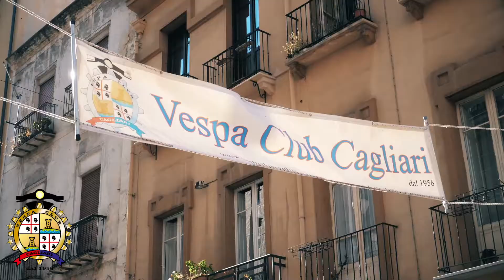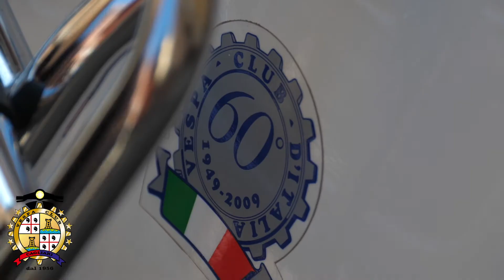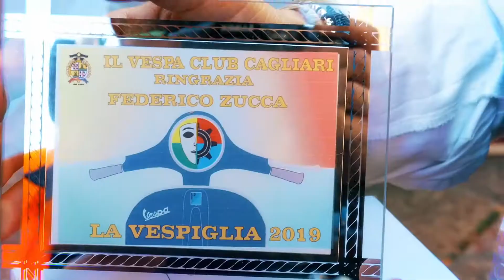VESPIGLIA 2019 - VESPA CLUB CAGLIARI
Una tradizione che diventa sempre più divertimento e coesione. ma se sei Vespista o appassionato e vuoi capire di cosa parliamo. dedica 5 minuti a questo video!